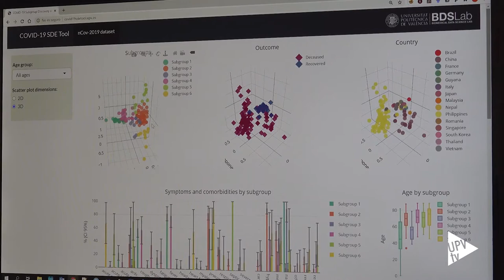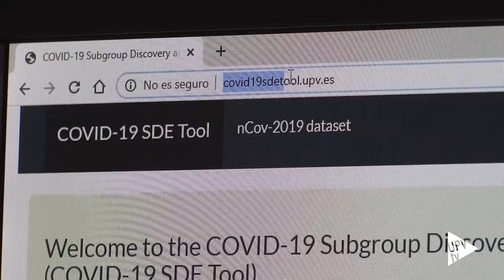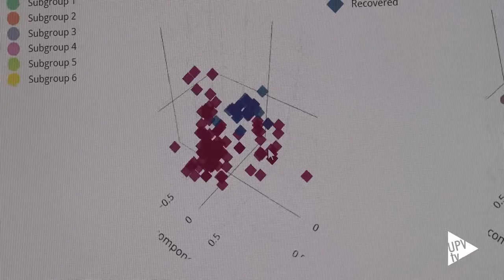La IA acelera el pronóstico personalizado para pacientes de COVID-19 - Noticia @UPVTV, 09-09-2020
Un equipo de investigadores del Biomedical Data Science (BDS) Lab-ITACA de la Universitat Politècnica de València (UPV), junto a miembros del Instituto de Investigación Sanitaria INCLIVA del Hospital Clínico Universitario de Valencia y el Instituto de Investigación del Hospital Universitario 12 de Octubre de Madrid i+12, está desarrollando un sistema de ayuda a la decisión clínica que ofrecerá un pronóstico robusto para cada paciente con COVID-19 en el momento del ingreso.

Se trata de una nueva herramienta basada en técnicas de inteligencia artificial (IA) y aprendizaje automático. Combinando información sobre síntomas, comorbilidades y pruebas de laboratorio, el sistema permite obtener un pronóstico personalizado para cada individuo y clasificarlo según el nivel de gravedad al que pudiera llegar –por ejemplo, si tras varios días, el afectado puede sufrir una insuficiencia respiratoria aguda, circunstancia en la que un tratamiento precoz sería fundamental.